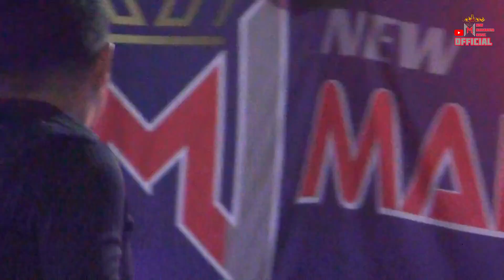NEW MAHARISTA LIVE GEDUNG GUMANTI MARGODADI ARR.DINDA SADAM FEAT DINDA SOPAN VJ.BILLY BRC PART ll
NEW MAHARISTA MUSIC
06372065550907Alamat Desa Halangan Ratu Pesawaran
Pimpinan Muhammad Yoki syahputra
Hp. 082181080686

terima kasih warek warek yg sudah suport chanel ini jangan lupa ✔LIKE
✔COMEN
✔SUBSRIBE

selalu stay di chanel ini agar makin berkembang dan makin terupdate music musicnya..